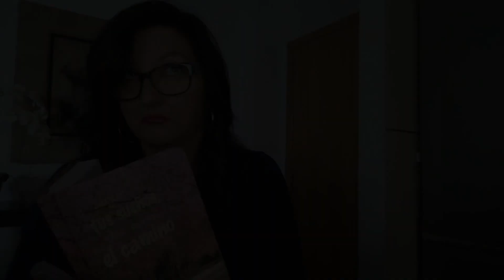Mi microblading de cejas, increible ¡¡¡¡¡¡¡¡¡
Aqui o dejo mi experiencia con el microblading, estoy encantada con el resultado es increible, Sonia encantadora y muy profesional.
El estudio se llama:BURGUNDY RED STUDIO.
Esta en fuengirola
El preco es de 170 eur pero si sois seguidoras mias y vais de mi parte os sale por 135 eur